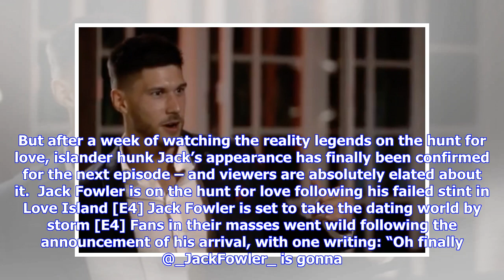Celebs Go Dating fans in FRENZY as Love Island hunk Jack Fowler finally joins show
Jack Fowler will appear in the next episode of Celebs Go Dating [E4] Celebs Go Dating fans are thrilled at the news that Love Island hunk Jack Fowler is finally heading to the agency to find love. Laura Crane’s ex was confirmed as a late signing for the show, following the initial signing of stars such as Kerry Katona, Pete Wicks and Megan McKenna – as well as his fellow islander Georgia Steel. But after a week of watching the reality legends on the hunt for love, islander hunk Jack’s appearance...